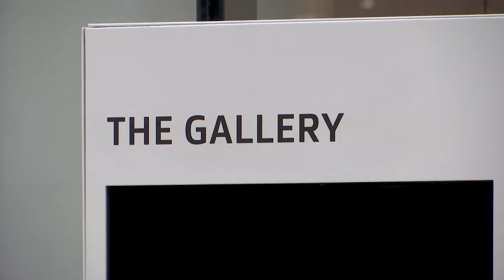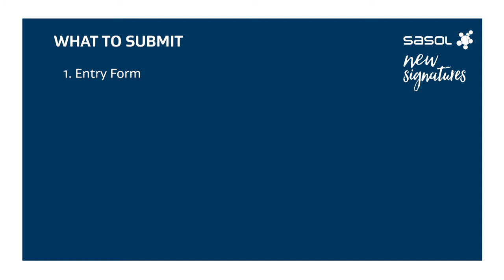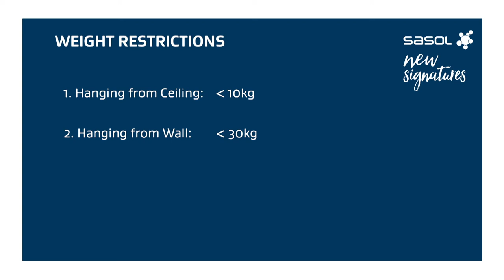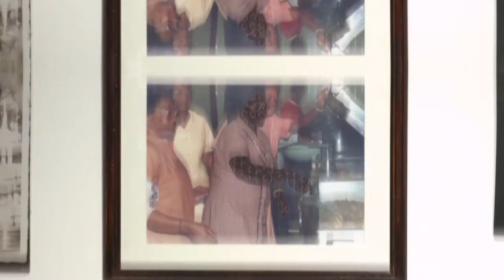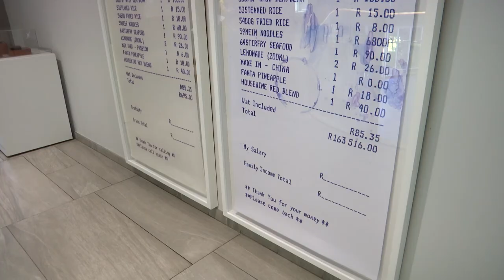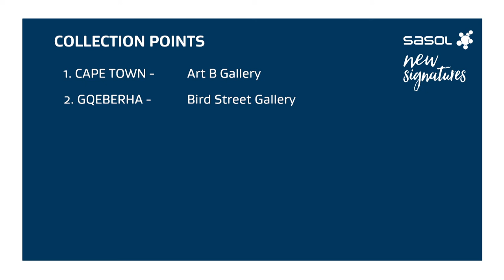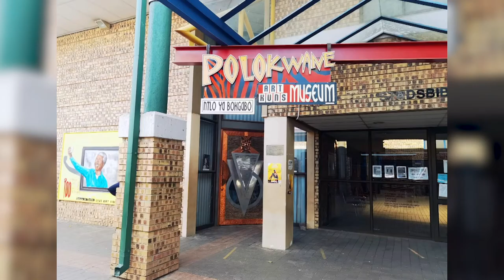SasolNewSignatures 2021 Information Session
Due to the Covid-19 global pandemic, the Information Session Roadshow could not take place around South Africa.  Chairperson Pfunzo Sidogi hosted an online discussion on the ins and outs of the Sasol New Signatures competition for entrants to watch and understand the submission process.

Audio Credit